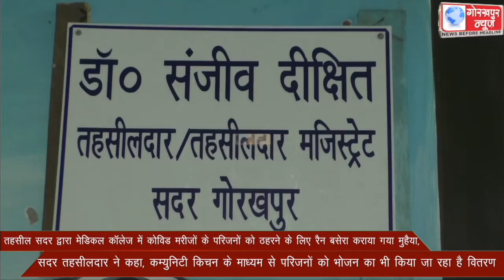तहसील सदर द्वारा मेडिकल कॉलेज में कोविड मरीजों के परिजनों को ठहरने के लिए रैन बसेरा कराया गया मुहैया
तहसील सदर द्वारा मेडिकल कॉलेज में कोविड मरीजों के परिजनों को ठहरने के लिए रैन बसेरा कराया गया मुहैया, सदर तहसीलदार ने कहा, कम्युनिटी किचन के माध्यम से परिजनों को भोजन का भी किया जा रहा है वितरण